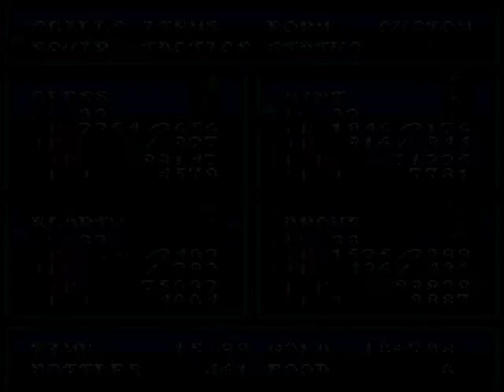Let's Play Tales of Phantasia! Ep. 42 Entering Evil's Fortress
We go after Dhaos in his own stronghold. Things might get a bit sticky, so pardon the present and future fail you are sure to see.